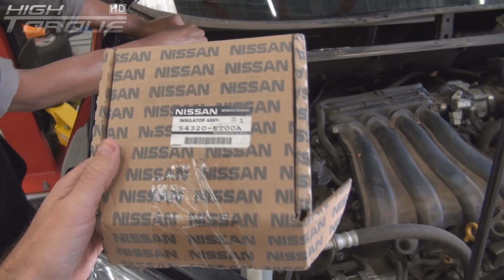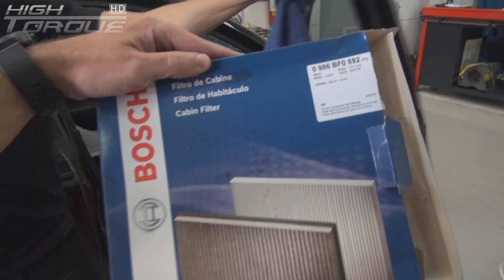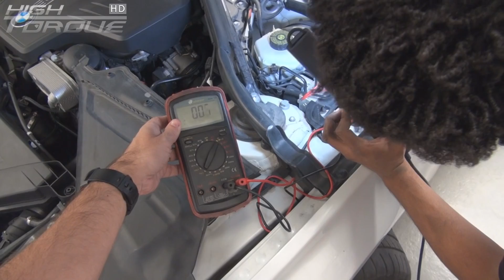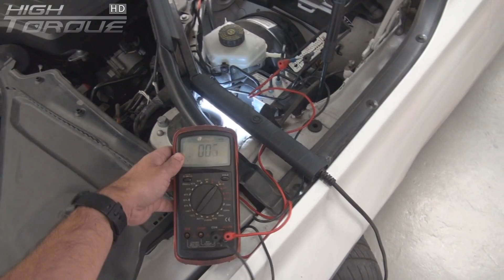Por Dentro da Oficina 08Julho2016. Nissan Sentra mega revisão e BMW